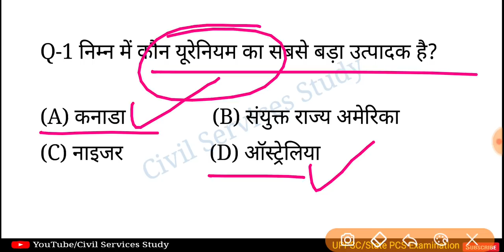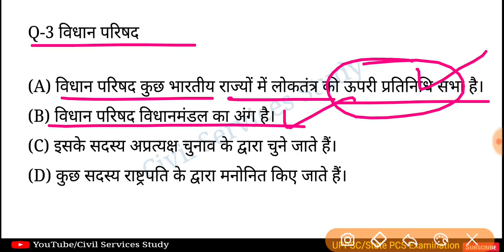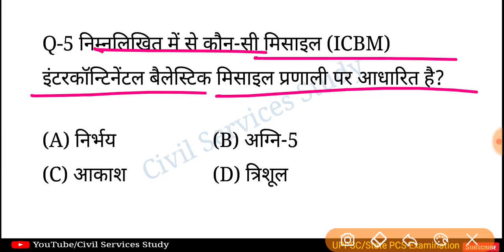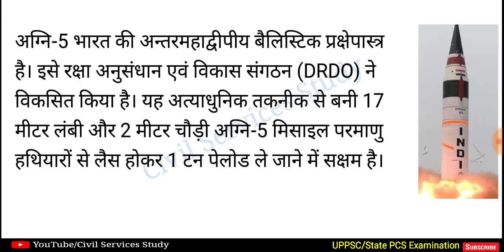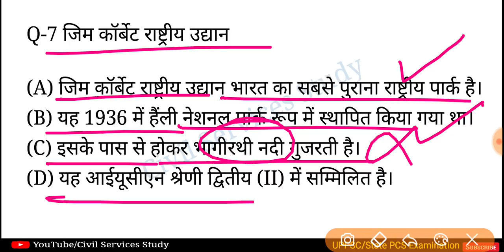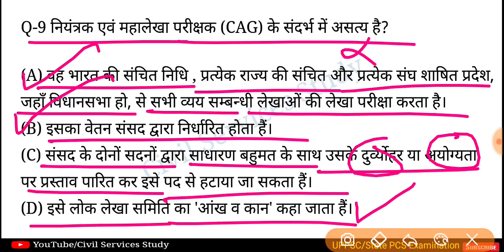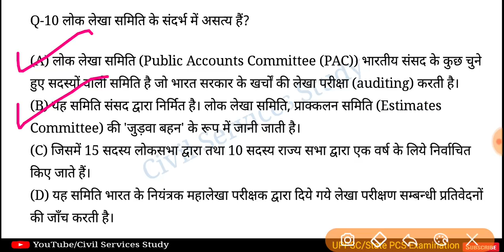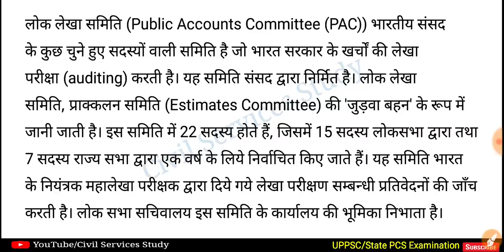UPPSC 2019 Uper Subordinate Prelims Mock Test-141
इलाहाबाद HighCourt RO Test Series 2019